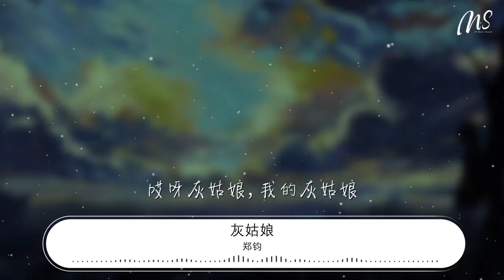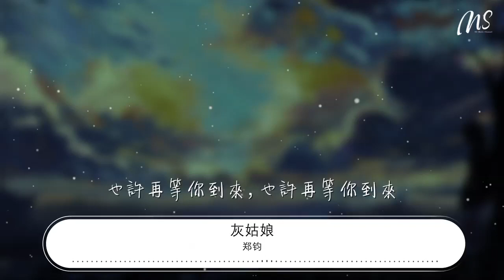鄭鈞 - 灰姑娘『哎呀灰姑娘，我的灰姑娘』【動態歌詞Lyrics】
灰姑娘

00:00  作詞 : 鄭鈞
00:01  作曲 : 鄭鈞
00:47  怎麼會迷上你，我在問自己
00:54  我什麼都能放棄，居然今天難離去
01:01  你並不美麗，但是你可愛至極
01:08  哎呀灰姑娘，我的灰姑娘
01:25  我總在傷你的心，我總是很殘忍
01:32  我讓你別當真，因爲我不敢相信
01:40  你如此美麗，而且你可愛至極
01:48  哎呀灰姑娘，我的灰姑娘
02:11  也許你不曾想到我的心會疼
02:18  如果這是夢，我願長醉不願醒
02:35  我曾經忍耐，我如此等待
02:41  也許再等你到來，也許再等你到來
03:05  怎麼會迷上你，我在問自己
03:12  我什麼都能放棄，居然今天難離去
03:21  你並不美麗，但是你可愛至極
03:28  哎呀灰姑娘，我的灰姑娘
03:44  我總在傷你的心，我總是很殘忍
03:51  我讓你別當真，因爲我不敢相信
04:00  你如此美麗，而且你可愛至極
04:07  哎呀灰姑娘，我的灰姑娘
04:34  我曾經忍耐，我如此等待
04:39  也許再等你到來，也許再等你到來